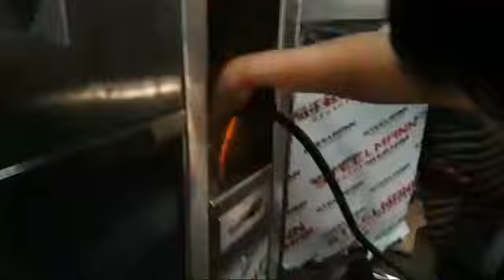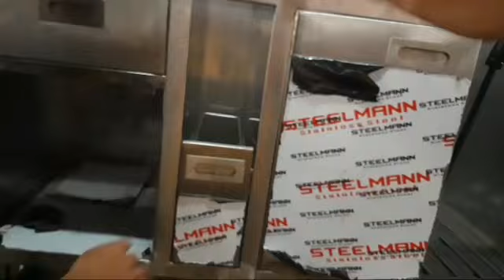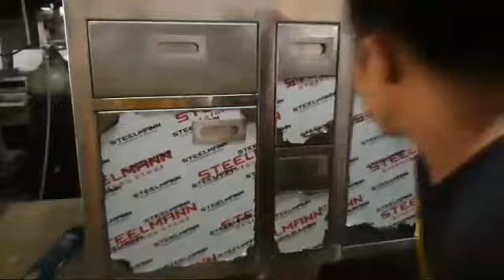Nanood sa kasama kung paanu pagkabit ng drawer guide sa cabinet ang Galing/Pawikzpro